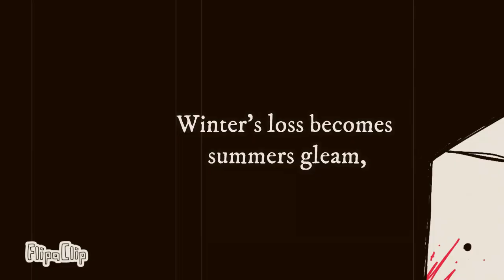Linger Longer || (old) Animation Flipaclip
sooo, i bring this little animation that i did last year, and i forget put it here X'D
Song by Cosmo Sheldrake